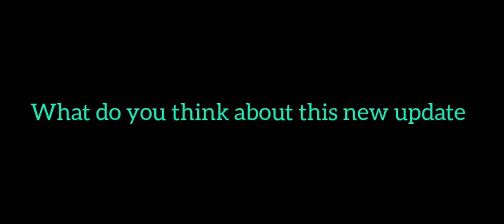New pubg is....... futuristic | new modern pochinki | m249 on ground | 50 ammo in m416 | Inferno47